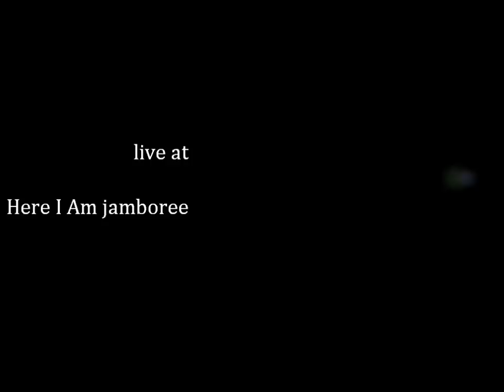rise and be healed by David Harper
live at "here i am" gospel jamboree wunnumin lake